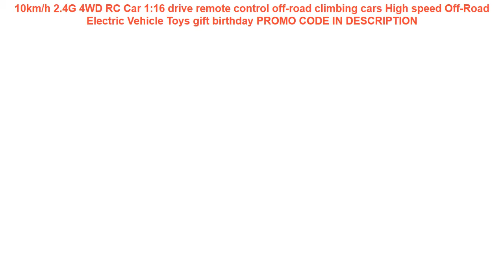Tanie 10km/h 2.4G 4WD RC Car 1:16 drive remote control off-road climbing cars High speed Off-Road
10km/h 2.4G 4WD RC Car 1:16 drive remote control off-road climbing cars High speed Off-Road Electric Vehicle Toys gift birthday